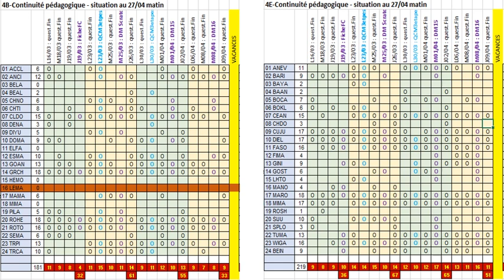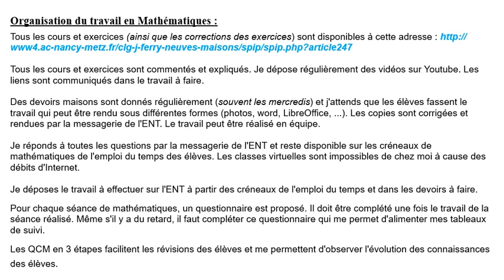2020 04 27 Bilandessemainesprecedentes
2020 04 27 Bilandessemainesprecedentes